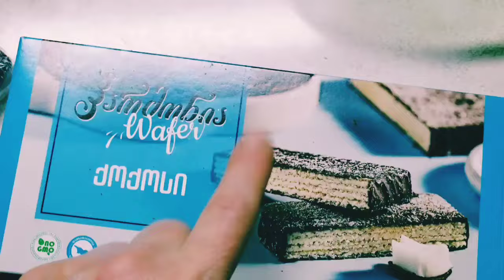თვალი ჭამს და თვალი სვამსო